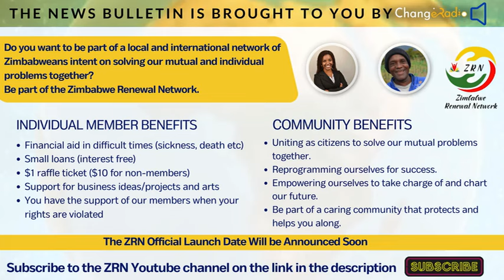UHulumende Ulandelela uChamisa